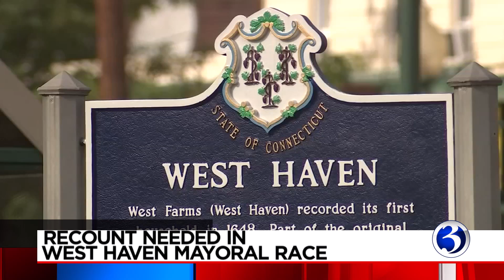3 Things You Need to Know, 1 You Don't: November 3rd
Election Day results, COVID vaccine available to kids, the loss of Brad Davis, and Scot's winter jokes!